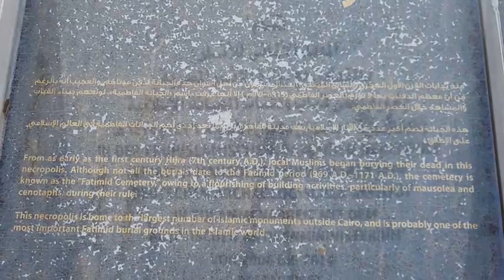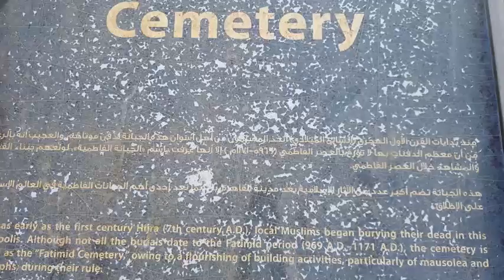الجبانة الفاطمية باسوان مع الاثرى عمرو سعيد